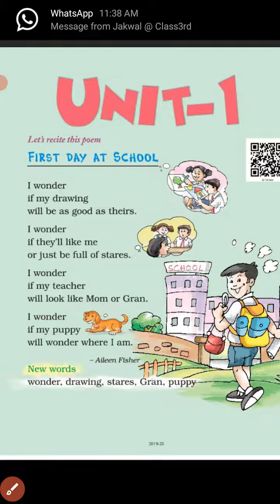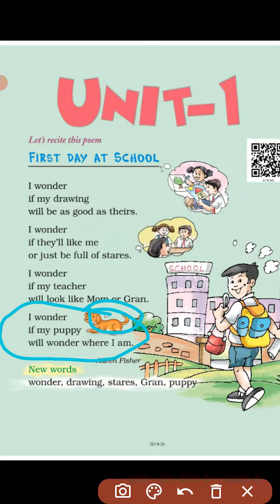First day at the school (poem) Class 2